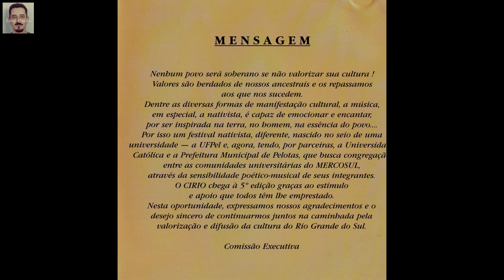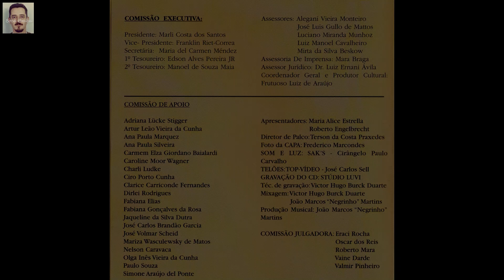Duo Salamanca (Júlio Fróz e Guilherme Collares), Robledo Martins e Enio Capincho | Llanto al Charrua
5º Canto Interuniversitário Rio-Grandense - CIRIO - Pelotas, 1998

1. Llanto al Charrua (canción índia)
Letra e Música Guilherme Collares (URCAMP - Bagé, RS)
Interprétes: Júlio Fróz e Guilherme Collares (URCAMP - BAGÉ, RS),
Robledo Martins e Enio Capincho (URCAMP - BAGÉ, RS))